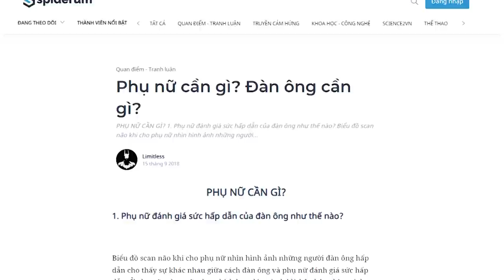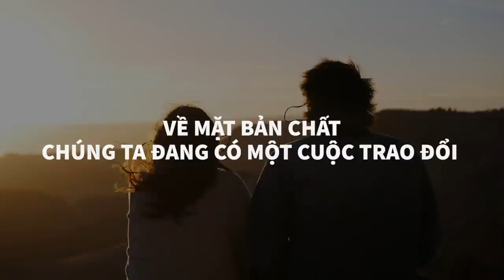(Phần 2) Đàn ông cần gì? | Limitless | YÊU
Ở phần trước, chúng ta đã hiểu được cơ bản nhu cầu thực sự của những người phụ nữ về đàn ông trong tình yêu là gì, thì trong phần 2 này của video, chúng ta sẽ cùng nhau tìm hiểu về đối tượng còn lại tỏng tình yêu. Đàn ông thực sự cần gì? Và điều gì khiến một người phụ nữ hấp dẫn hơn trong họ...
Cùng tìm hiểu cuốn sách "Doing Good Better" tại:
Theo dõi Kênh Podcast "Người Trong Muôn Nghề" tại đây:
Ghé Nhà sách Spiderum trên SHOPEE ngay thôi các bạn ơi:
Kênh Spiderum Giải Trí đã có Podcast, nghe tại đây:
Nội dung:
00:00 - Start
00:14 - Cuộc trao đổi “tài nguyên” và “dịch vụ”
01:42 - Đàn ông đánh giá sự hấp dẫn của phụ nữ thế nào?
03:35 - Thế nào là một người phụ nữ hấp dẫn trong mắt đàn ông?
04:13 - Đàn ông ghét gì nhất?
04:56 - Đừng bị phim ảnh hay báo chí đánh lừa
06:48 - Đàn ông thực sự muốn gì?
07:40 - Hãy đáp ứng ít nhất một trong 4 điều trên CÀNG SỚM CÀNG TỐT
Những nội dung liên quan:
7 điều làm đàn ông hấp dẫn hơn

 • 7 điều ĐÀN ÔNG cầ...
TÌNH YÊU TA LUÔN KIẾM TÌM

 • TÌNH YÊU TA LUÔN ...
DẠY NHAU YÊU

 • DẠY NHAU YÊU | Nh...
TÌNH YÊU KHÔNG CẦN NÓI?

 • TÌNH YÊU KHÔNG CẦ...
Hiểu về 5 ngôn ngữ tình yêu

 • Hiểu về 5 ngôn ng...
Chủ nghĩa lãng mạn đã hủy hoại tình yêu

 • Chủ nghĩa lãng mạ...
Bài viết: Phụ nữ cần gì? Đàn ông cần gì?
Giọng đọc: Nam
Editor: Pinkdot